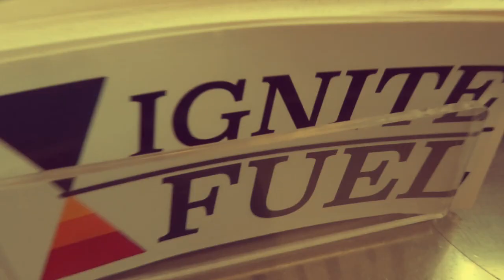Doing the impossible | Fixing Land Rover Leaks 🛠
Leaky systems, pretty common stuff on a 40+ year old Land Rover.
But, they can be fixed, right?
Fingers crossed, hopefully it will now stay dry for a while.

About this car:
This car I bought 5 years ago, it was my first car. It drove and was roadworthy once bought but needed a lot of love. With this kind of videos you can see what it takes to keep an old Land Rover on the road. These cars do need, a lot of maintenance. But, hey, once properly maintained they grow older and older and won't never let you down.

Jan